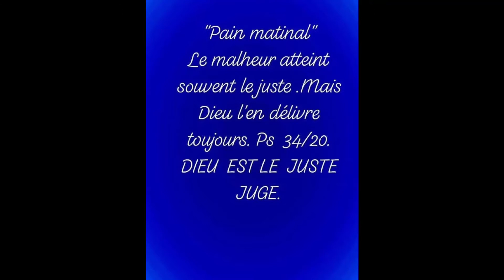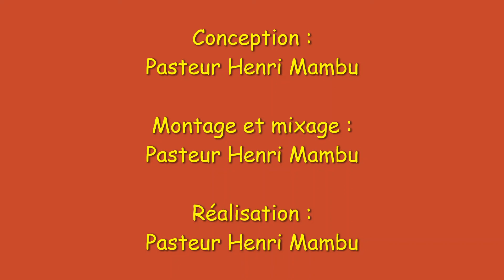Eglise Liziba : Deux minutes avec Dieu : Vendredi 29-05-2020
La vie d'une personne se régule dans une certaine mesure à Dieu. C'est ainsi que la sagesse contenue dans la Bible donne à l'homme la preuve de l'existence de Son Créateur, que l'homme est censé connaître et adorer. Dans la vidéo montée et postée par le Pasteur Henri Mambu, voici quelques expressions divines qui ne manqueront pas de nous faire réfléchir et nous orienter dans la bonne direction durant notre existence sur la terre des hommes. Soyez bénis abondamment par Notre Seigneur et Sauveur Jésus-Christ.
Pasteur Mambu Henri